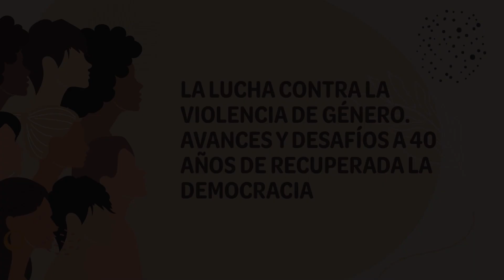Diálogo Magistral | Conversatorio Internacional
La lucha contra la violencia de género. Avances y desafíos a 40 años de recuperada la democracia.